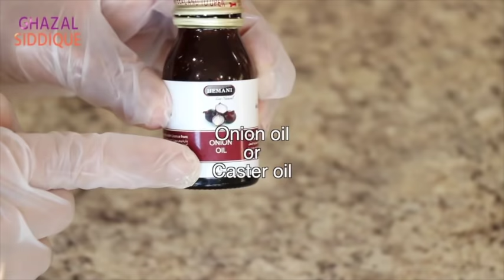Hairline Regrowth Mask 3 Simple Ingredients/Stop Thinning Hair - Ghazal Siddique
Everyone wishes for beautiful, healthy, long, shiny, and thick hair and, no one wants thin, rough, and damaged hair. But if you are suffering from hair loss, thinning hair, baldness, or if your hair is severely damaged by chemical processes, then Methi daana also known as fenugreek seeds and onion mask is the answer to all your hair problems. Fenugreek seeds help promote hair growth and helps in stopping hair fall. Methi seeds can also be used as a moisturizer or conditioner for hair. Onion juice can provide extra sulfur to support strong and thick hair, thus preventing hair loss and make hair follicles stronger. This hair fall mask is a powerhouse of vitamins and minerals which grow hair faster. Just mix onion juice, onion oil with some methi seeds powder and apply this powerful paste on the roots of your hairline and leave it for 30 minutes. Massage a little on the scalp before rinsing your hair with a mild shampoo. For best results repeat the regime at least twice or thrice a week. This hair serum can be used by men and women, which is beneficial for curly, straight, wavy, long, short, or medium hair. This rapid hair growth mask/serum will strengthen your hair follicle thereby, preventing hair fall and giving you a thick, long hairline. This is a perfect natural solution for hair fall. This video is in Urdu and Hindi.

Music Credit (and license reference)